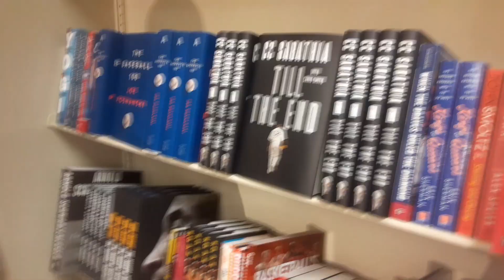Adventures at Books A Million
Bobby and Jon Ly check out a Books A Million while at Rockaway Town Square Mall! Check it out!